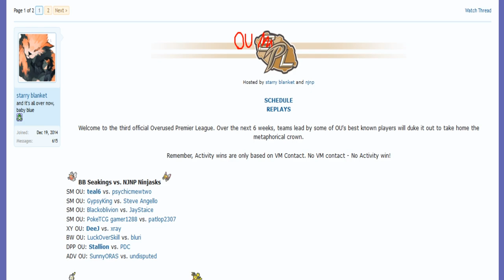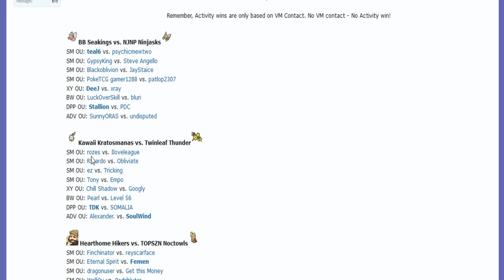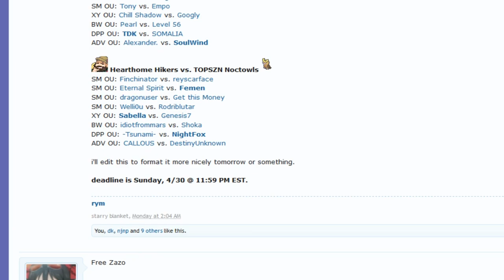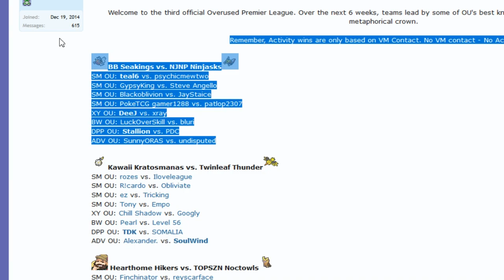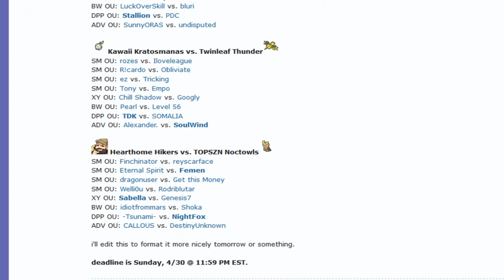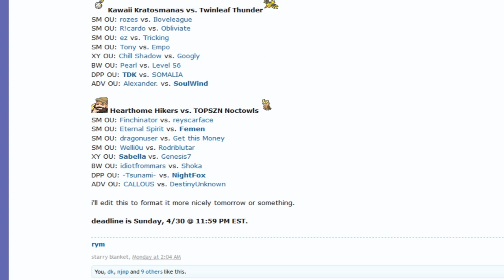OUPL III Week 1: PokeTCG gamer1288 vs. patlop2307 (Sun&Moon OU) w/Dokkerich